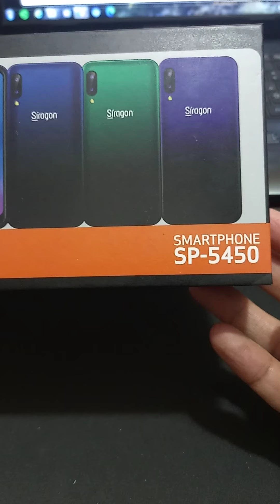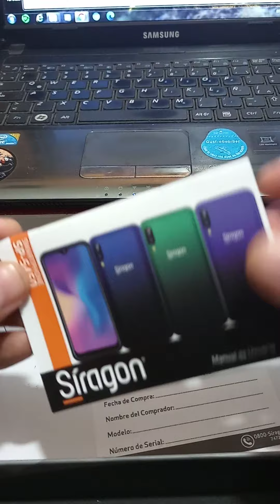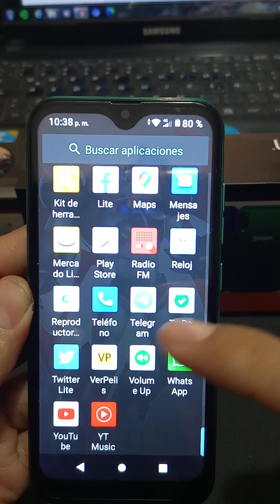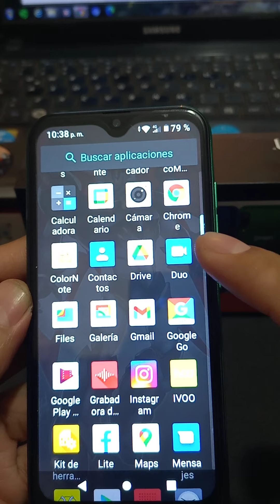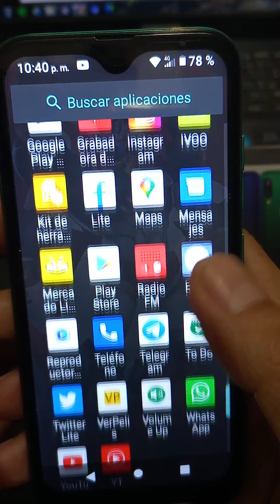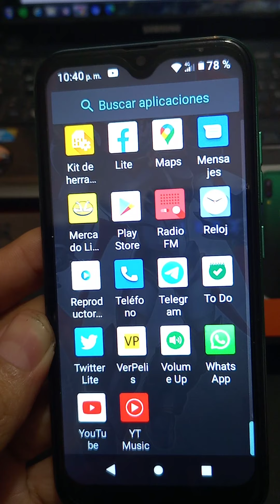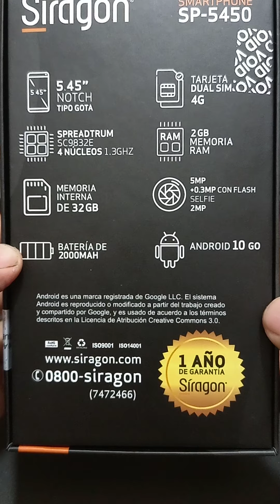SIRAGON SP-5450 RESEÑA Y REVIEW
Quiero dejar claro que este video es de solo informacion , No me pagaron para hacer este video , tampoco tengo patrocinador por parte de la marca mencionada . El telefono lo compre con mis propios medios  ; dejando claro esto les presento este telefono de la marca SIRAGON modelo SP-5450 emsanblado en Venezuela .
caracteristicas :

Especificaciones Técnicas
Marca: Síragon
Modelo: SP-5450
CPU: SC9832e, 4 cores, 1.4Ghz.
GPU: Mali-7820.
ROM: 32 GB
RAM: 2 GB
SO: Android 10
Pantalla: IPS 5.4″ 444*960.
Batería: 2000 mAh
Cámara trasera: 5+ 0.3 MP con flash.
Cámara frontal: 2 MP
Interfaz de carga Micro USB.
Dual SIM 4G LTE/ Wifi 802.11b/g/n / BT 4.2
Micro-SD: hasta 128 GB.
Jack para auriculares 3,5 mm.
Sensores: Proximidad, Luz, Acelerómetro.
Color: Púrpura
Dimensiones: 142*67*10 mm

Lo malo de este equipo :

- el audio del parlarte es muy bajo
- bateria de 2000mha
- no trae  forro protector
- camara baja resolucion.
- baja densidad pixels